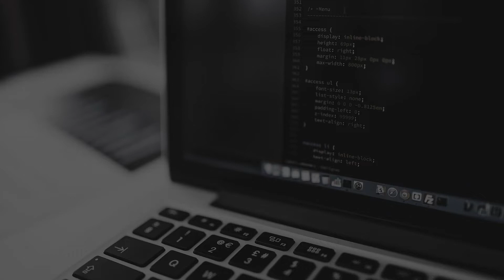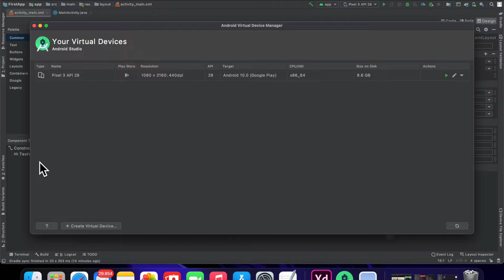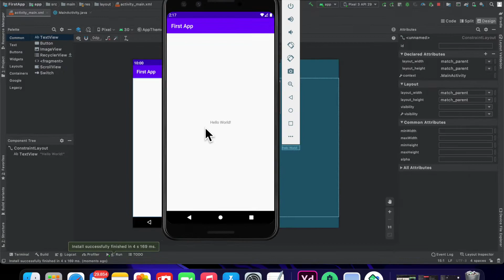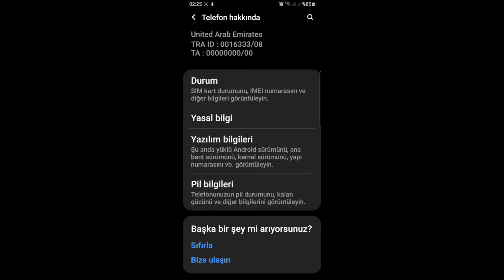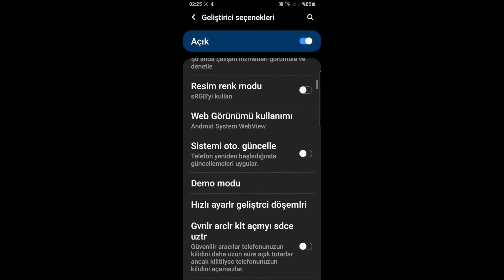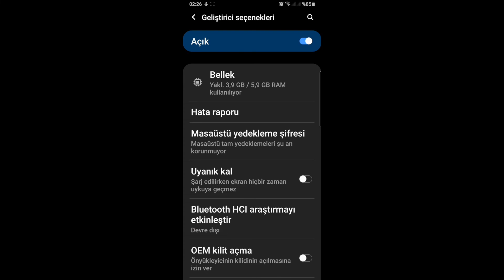How to SetUp Emulator | Android Studio Tutorial For Beginners - 2 | Android App Development 2020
Android Studio dərsləri. Android Studio fundamentals. Programming for Beginners. App debugging with emulator and phone. İlk proqramını yaz...

Xoş izləmələr...